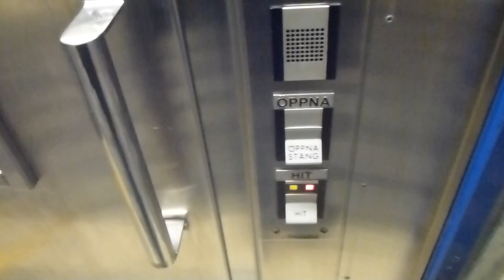Deve Schindler Hydraulic Elevator @ Gamla Stan Metro Station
GAS 10252